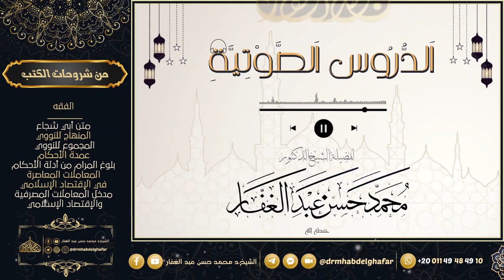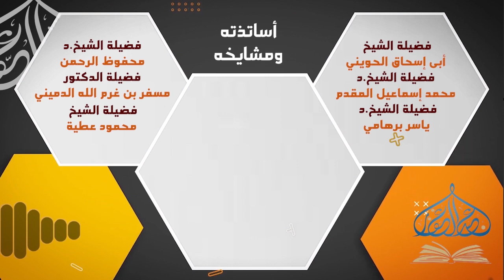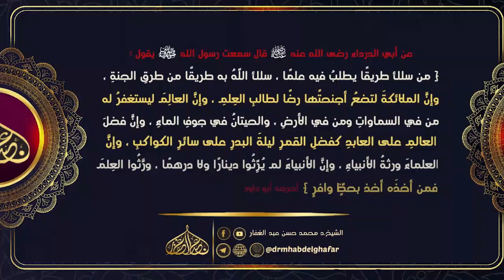سنن الدارمي 2 24 7 2024